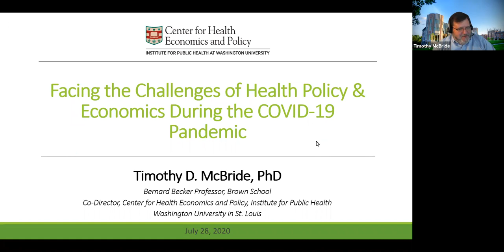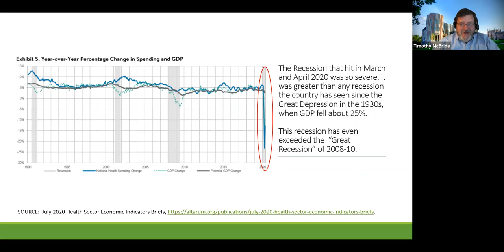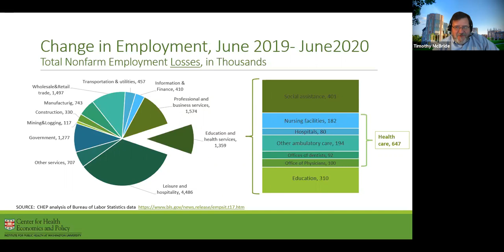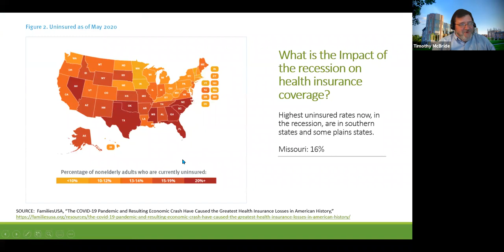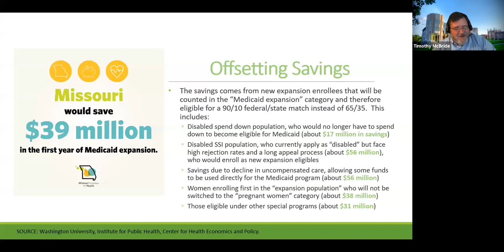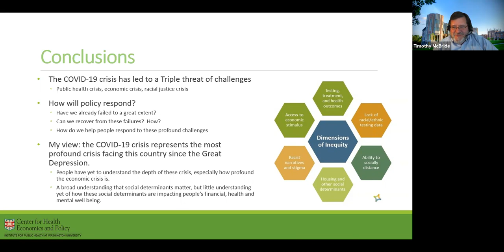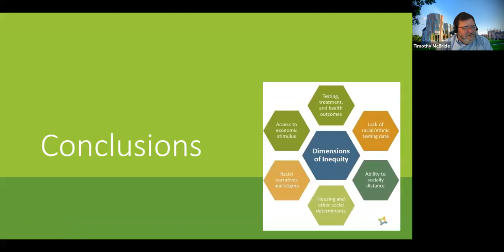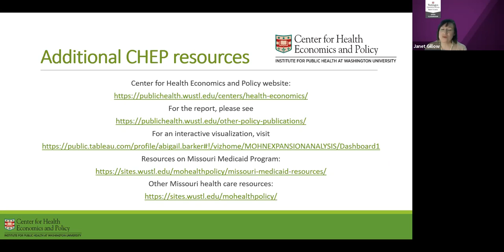Facing the Challenges of Health Policy & Economics during the COVID-19 Pandemic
Visit us at brownschool.wustl.edu/profdev

Watch Dr. Timothy McBride's lecture concerning the challenges the COVID-19 pandemic has created for our health policy environment and our economy.  The conversation will include discussion of the impact locally in St. Louis, at the state level and nationwide.